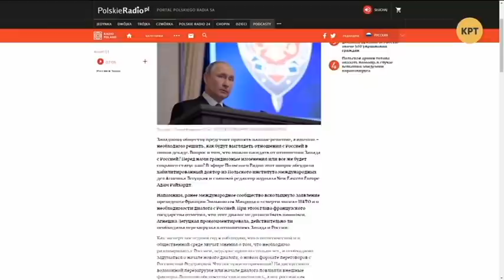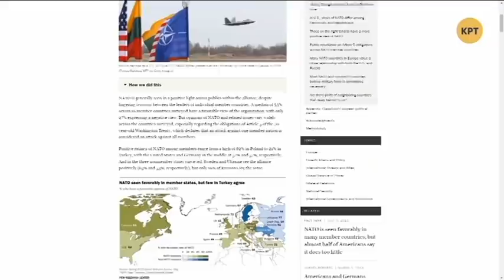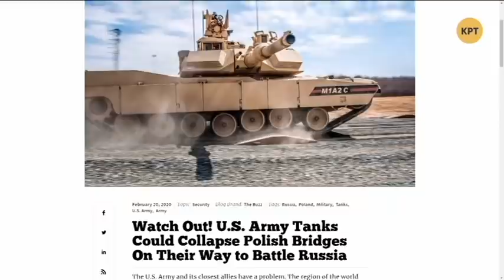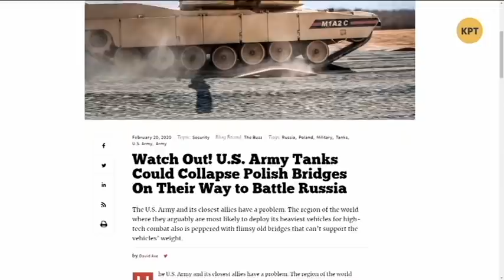Джангиров: Перезагрузка отношений России с Западом // Международная панорама